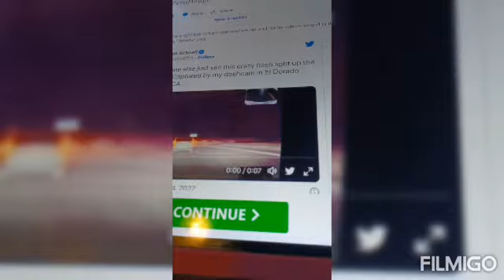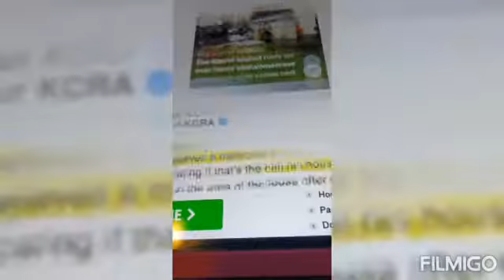A CALIFORNIA .AN HEARD BOOMS FROM METEOR HIT HIS HOME